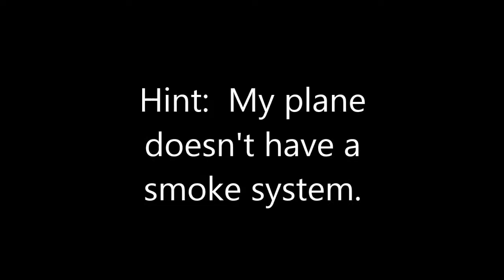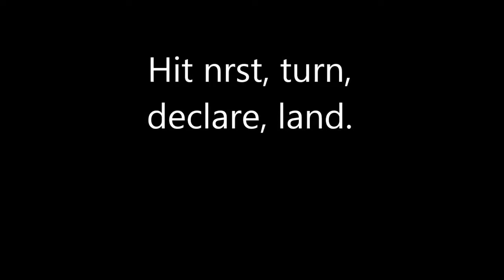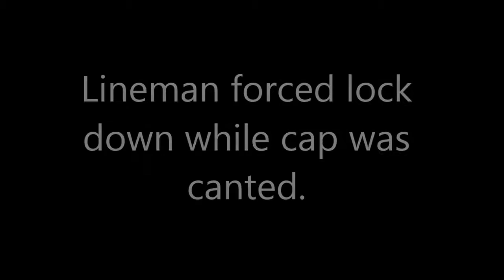Surprise Surprise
Let me set the scene... In a hurry to get out-of-town to that special romantic B&B... hangar flying with neighbor while waiting on my significant other to show up. have airplane fueled, but failed to double-check the fuel caps during pre-flight, only visually confirmed they were closed.